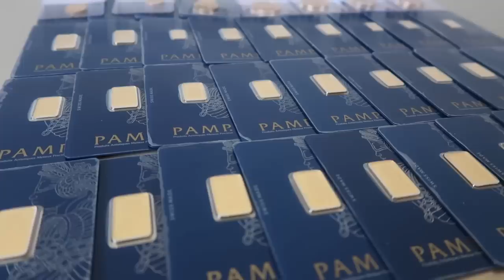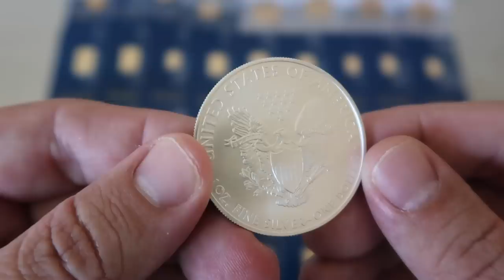The JACOJE chain of the FUTURE is HERE!!!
What an exciting time! I've been waiting so long to receive this package and I wanted to film it so I can have it for ever. I'm so excited to bring one of my favorite chains at a very good size to the website. Introducing the 3MM JACOJE link!!! I have so much confidence in this chain. These moments inspire and motivate me to keep doing what I do. If you're looking for a high quality Italian made chain, the Jacoje link is it! Solid gold with a nice diamond cut finish.

Jacoje
Gold chain
14kt gold chain
18kt gold chain